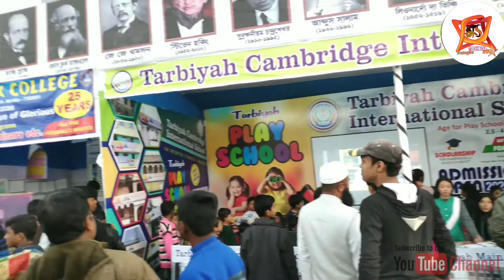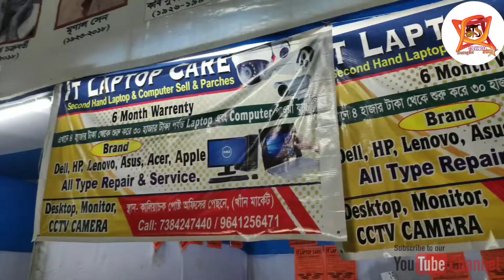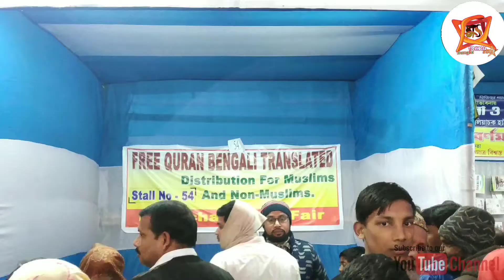Kaliachak Book Fair Osm দৃশ্য ! Vlog 7 কালিয়াচক বইমেলা ব্লক | Unique Tech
Hi,,
Iam Kadir welcome backto youtube channel Unique Tech.

Book fair
book fair 2020
Kaliachak Book fair